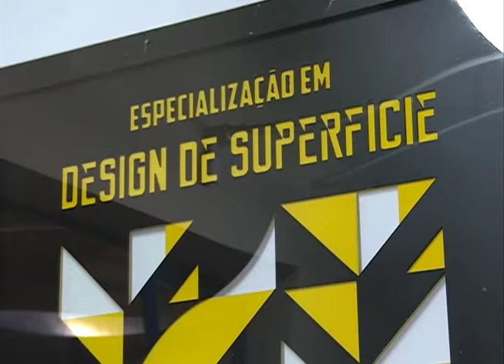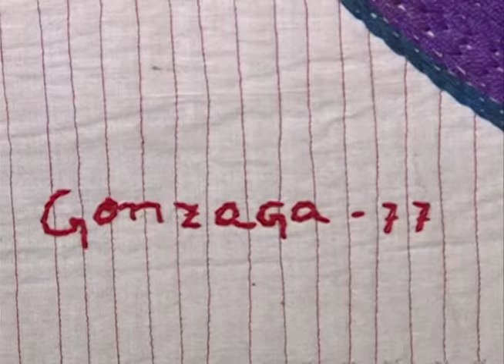Acontece na UFSM - Oficina CAL